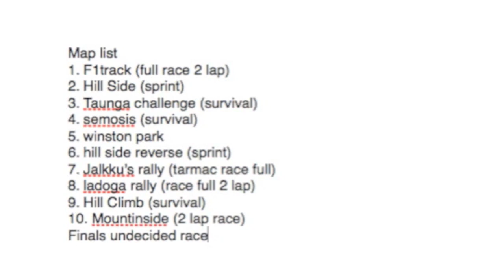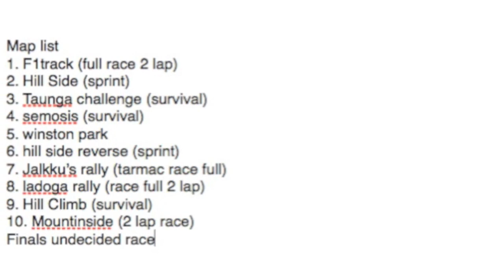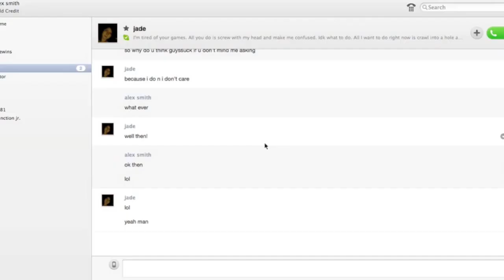Dascar Rigs Of Rods championship part 1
I did not make the music nor do i own the rights for it there will not be making mone off the song (" another one bites the dust")  by queen

positions as of right now
2012 Camaro - Zachery Robinson
1969 mutang - Robbert Pieete     6th 2:55
1986 camaro - Skyler Dixon        1st 2:03
1976 escort - josh m                    5th  2:43
Garvil g2X - Gabe coleman          3rd 2:25
Annie Thomas - burnside wagon   4th  2:27
Daniel Voyles - subaru brz           2nd 2:18